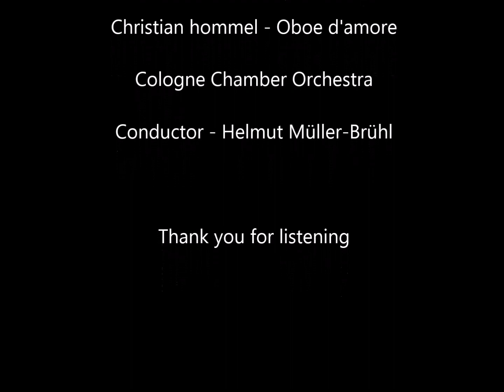Johann Sebastian Bach - Concerto in A Major for Oboe d'amore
Johann Sebastian Bach (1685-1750) Concerto in A Major for Oboe d'amore

Christian Hommel - Oboe d'amore
Cologne Chamber Orchestra
Conductor: Helmut Müller-Brühl